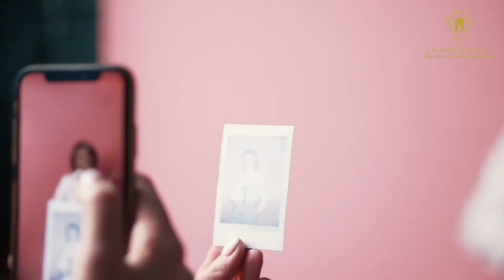Podium Woman Kherson - Ирина Кожевникова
семейный стоматолог